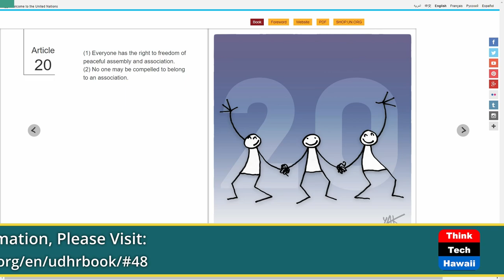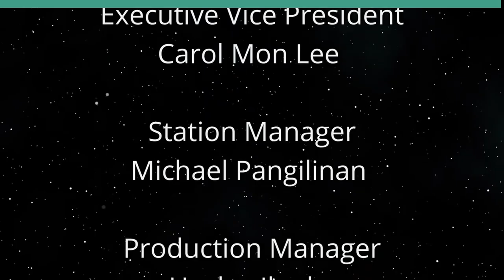Freedom of Peaceful Assembly in West Papua (Cooper UNion)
Actualizing UDHR Article 20 in Asia-Pacific.  The host for this show is Joshua Cooper.  The guest is Rudi Kogoya.

The Universal Declaration of Human Rights provides power of ideas to initiate change in the world. The UDHR outlines the opportunities for a new direction rooted in inherent dignity and inalienable rights for dynamic sustainable development and social democracy. Article 20 focuses on the important right to freedom of peaceful assembly and association to impact the public policy and practice of one’s government for good. Article 20 is essential to engage the people to participate in governance and promote human rights for all.

Underwriters:
Michael Sklarz
The Cooke Foundation
Hawaii Energy
Hawaii Energy Policy Forum
Hawaiian Electric
Galen Ho of Immersive Worlds
Kamehameha Schools